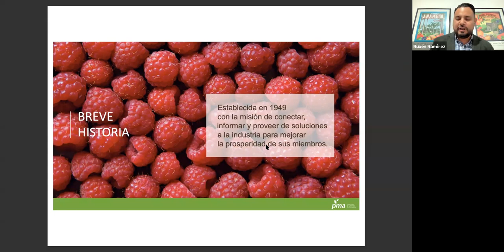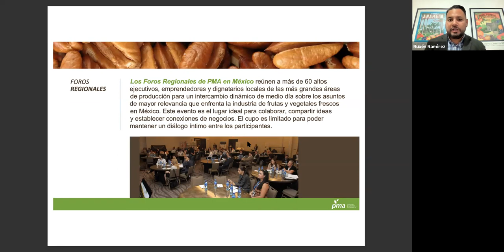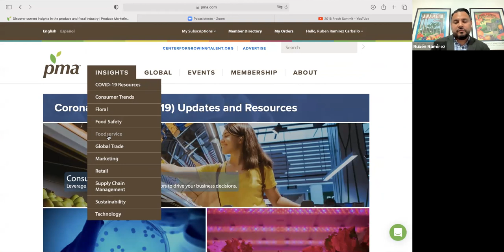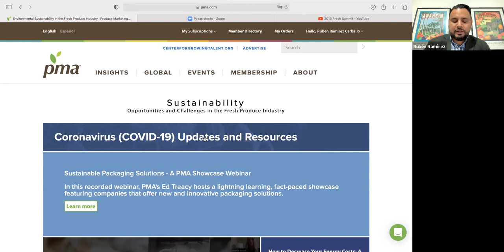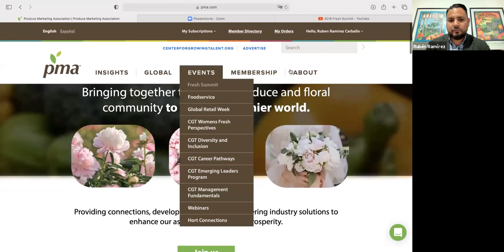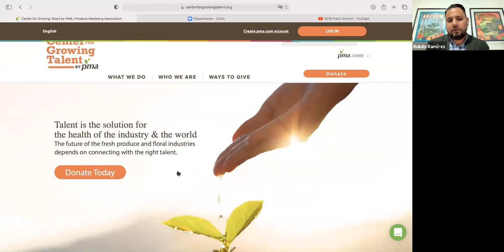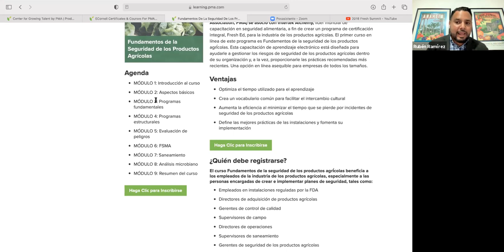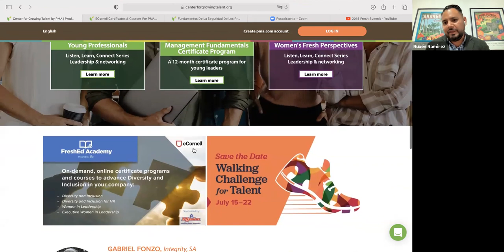PMA como plataforma de exportación y acceso a nuevos mercados